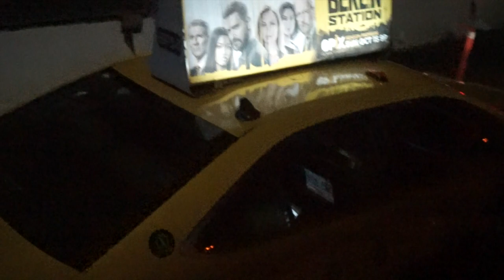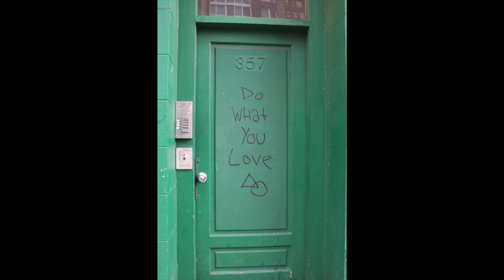New York, New York // 2017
took a trip to ny with a few friends and gayle got her first tattoo at the same place the taylor swift and kylie jenner get there tattoo so that was cool. first time in the big apple :)